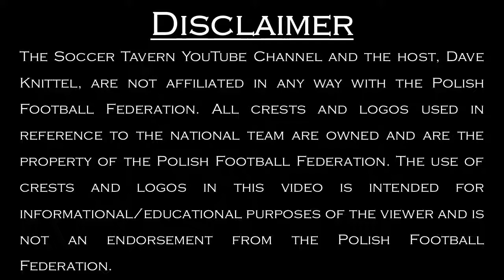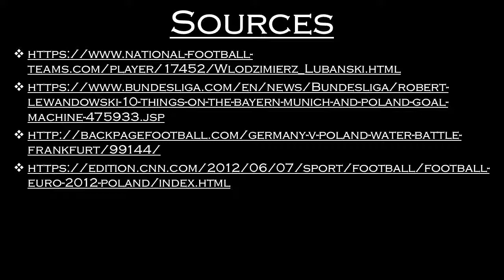Poland | National Team History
We discuss some of the Polish Men's National Soccer Team's history in this video. We begin with some information on the country like the population, location, and the team's home ground. We then discuss the federation's history, the team's nicknames, and crest. And we close with discussing the team's tournament history, noteworthy players, and records.

The video is not all-encompassing but it hopefully provides some interesting information about the Poland Men's National Soccer Team.